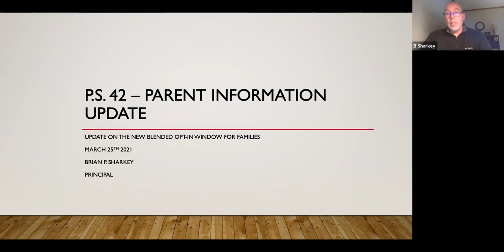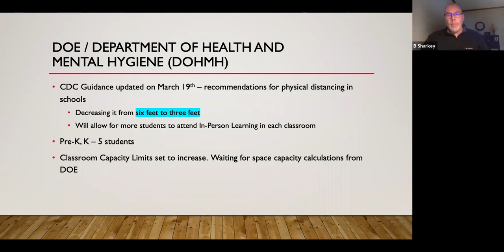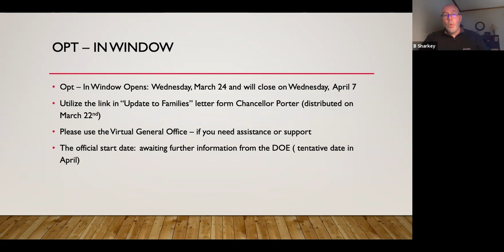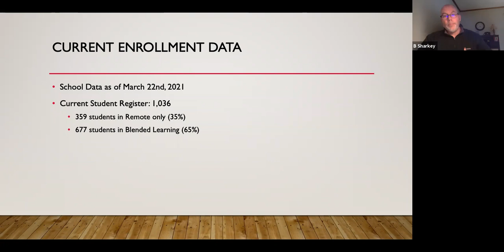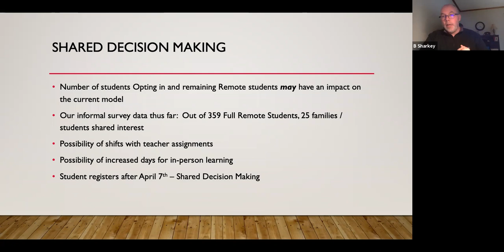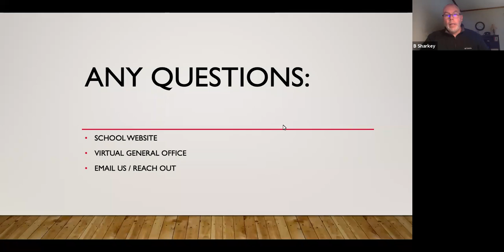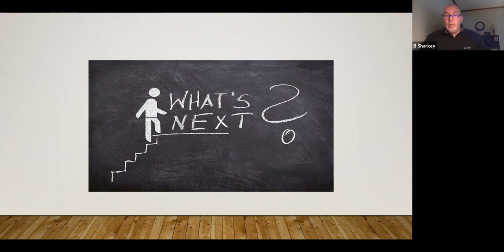Informational Session with Mr. Sharkey, March 25, 2021